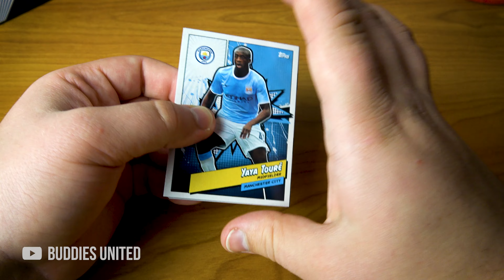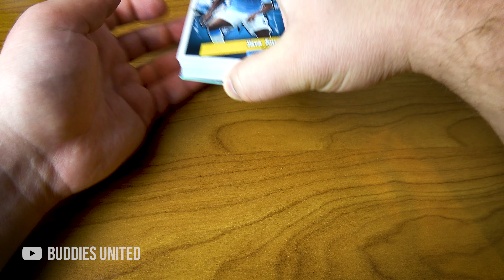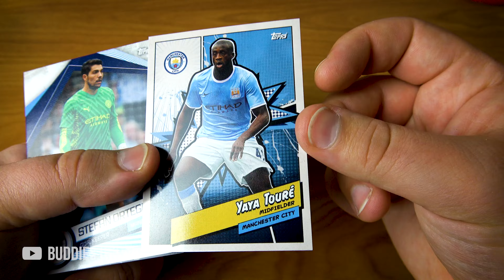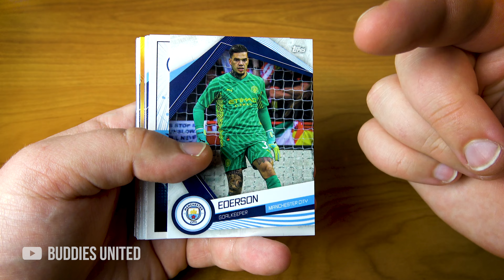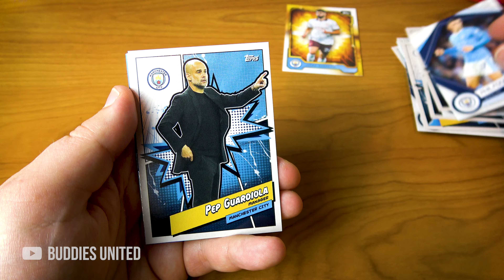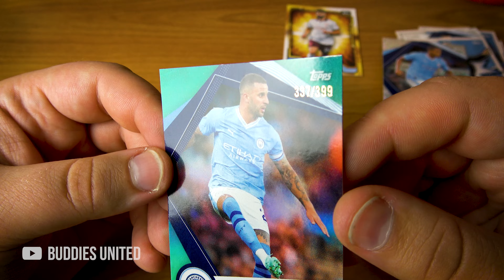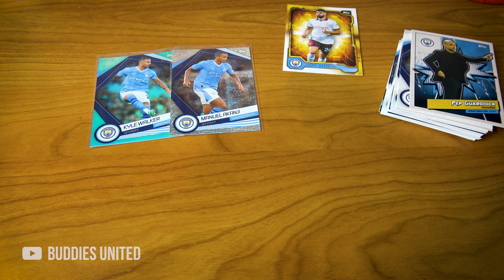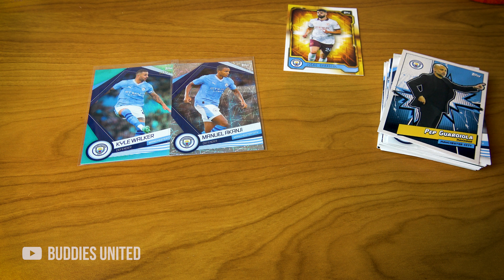2023/24 Topps Manchester City Team-Set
unvergütete werbung wegen Markennennung